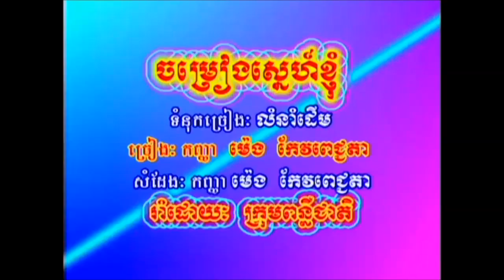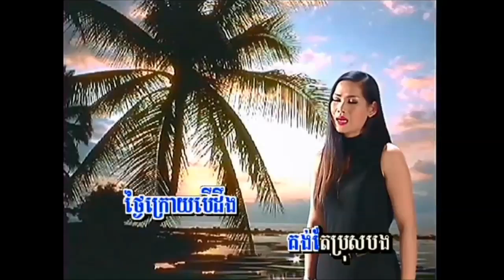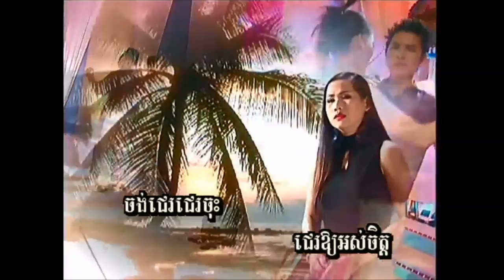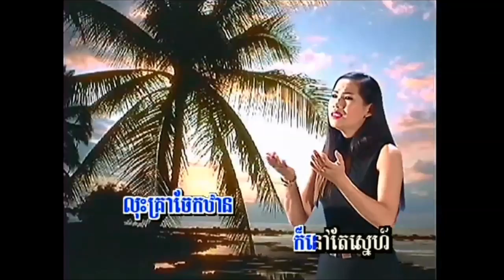ចម្រៀងស្នេហ៍ខ្ញុំ ច្រៀងដោយ ម៉េង កែវពេជ្ជតា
KHMER MUSIC VIDEO ចម្រៀងស្នេហ៍ខ្ញុំ ច្រៀង ម៉េង កែវពេជ្ជតា MTV - KARAOKE HD ANGKOR WAT PRODUCTION VOL.3